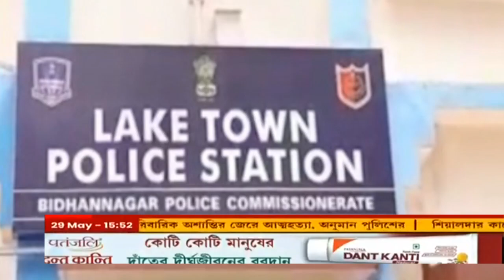Laketown: শিশু কোলে বাড়িতে ঢুকে মূল্যবান সামগ্রী হাতিয়ে নেওয়ার অভিযোগ, গ্রেফতার ২ মহিলা।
শিশু কোলে বাড়িতে ঢুকে সোনাদানা, ল্যাপটপ-সহ মূল্যবান সামগ্রী হাতিয়ে নেওয়ার অভিযোগ। দুই ভবঘুরে মহিলাকে গ্রেফতার করল লেকটাউন থানার পুলিশ। লেকটাউন, দমদম পার্ক এলাকায় বেশ কয়েকমাস ধরে পরপর কয়েকটি চুরির ঘটনা ঘটে। পুলিশ সূত্রে খবর, সিসি ক্যামেরায় দেখা যায়, বাচ্চা কোলে নিয়ে দুই মহিলা বিভিন্ন বাড়িতে গিয়ে খাবার চাইছে। এরপর বাড়ির সদস্যদের অন্যমনস্কতার সুযোগে তারা মূল্যবান সামগ্রী হাতিয়ে চম্পট দিত বলে অভিযোগ। নেপথ্যে বড়সড় চক্র কাজ করছে বলে পুলিশের দাবি।